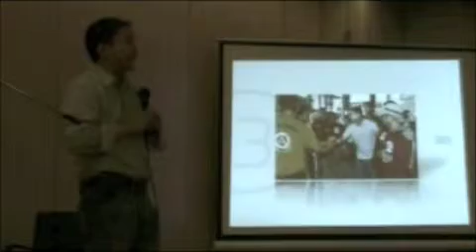Joey de Venecia III ZTE-NBN whistleblower in Bacolod part 3